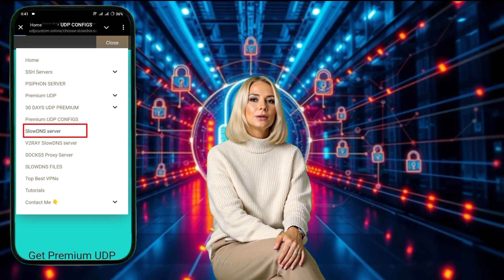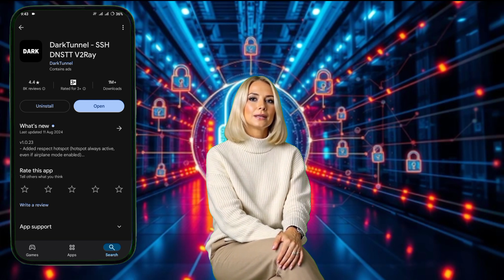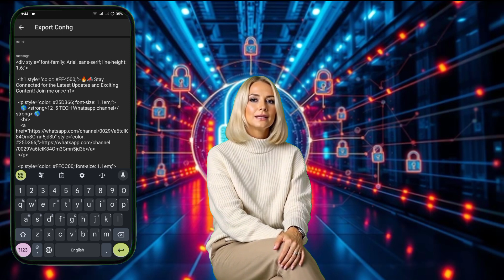How to create a DARK TUNNEL Config in 2025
Discover how to create a SlowDNS configuration in 2025 and use it with Dark Tunnel VPN for secure and fast browsing. This step-by-step guide takes you through setting up a server on the UDP Custom website, configuring the server details on Dark Tunnel VPN, and saving your setup for future use. Follow along to enhance your online privacy and browsing speed.

▶️ 125tech.online